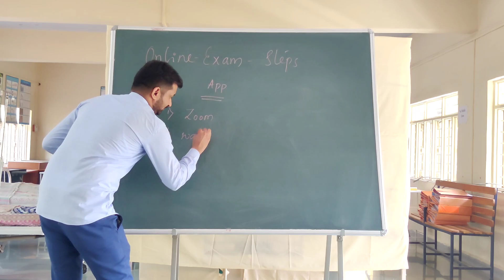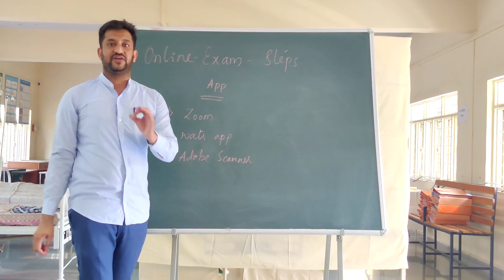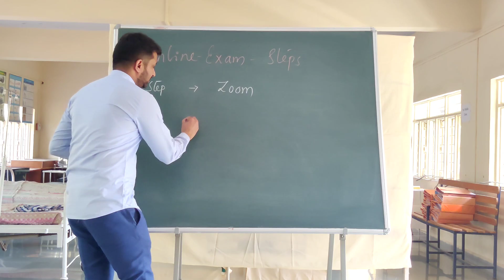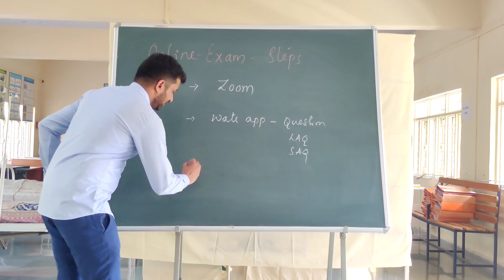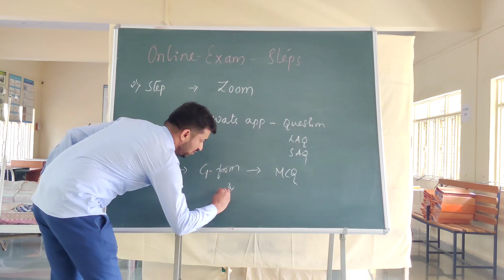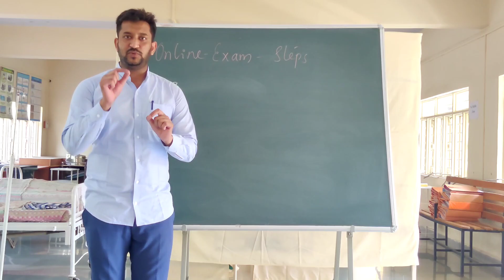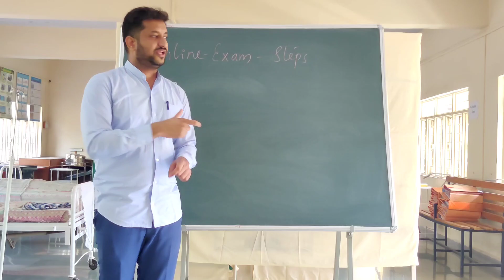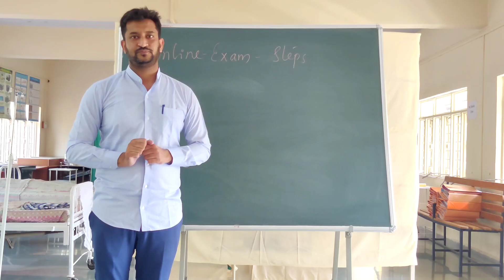Guidelines for Students on Online Examination l watch Complete video l Commencement of Exam 24.05.21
As the PIMS Deemed to be University allowed for online Examination to be held from 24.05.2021.
I have explained Guidelines for Students on Online Examination.

watch Complete video, still if u have any doubt comment in comments box.

Credit:
Musician:JOY